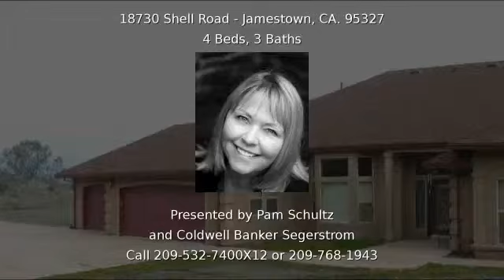18730 Shell Road JAMESTOWN CA 95327